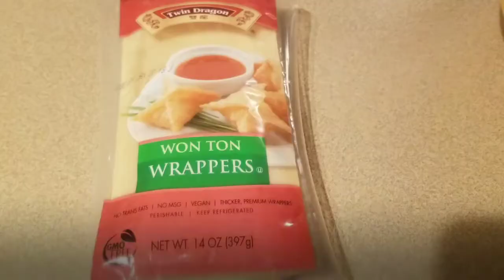How To Make Cream Cheese Wontons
✷EBATES  How I Get Money back when I Shop Online:
---In order to get Cash Back you have to shop through Ebates

Hey! Join me on PayPal and we’ll get $5 each when you make your first purchase.

I N S T A G R A M  ‣ Luqisha Davis

♫ MUSIC USED ♫
► Music Provided